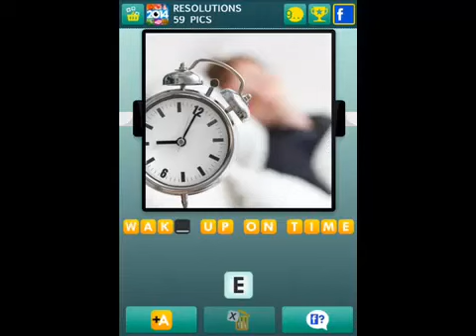100 Pics Resolutions Level 50-60 Guide